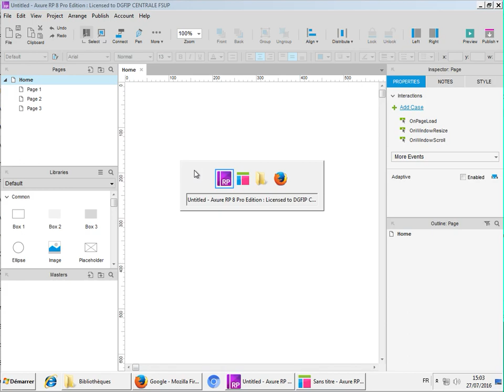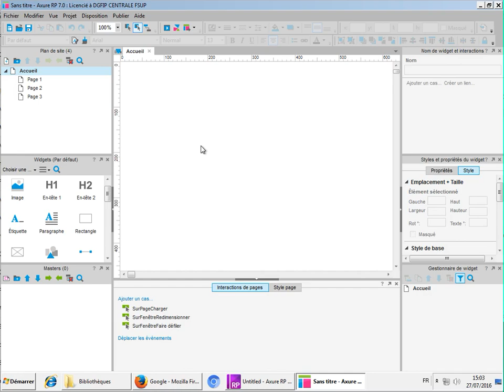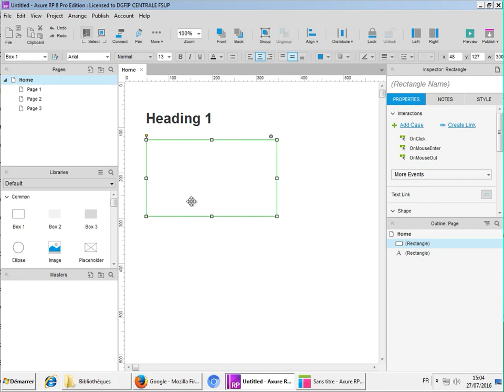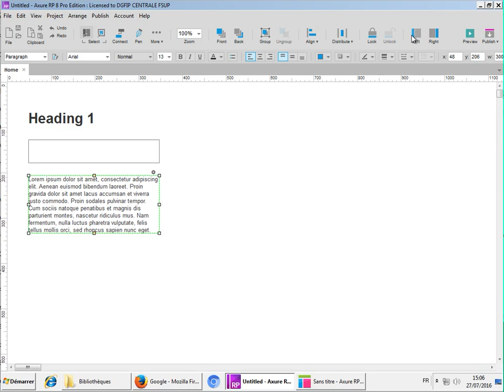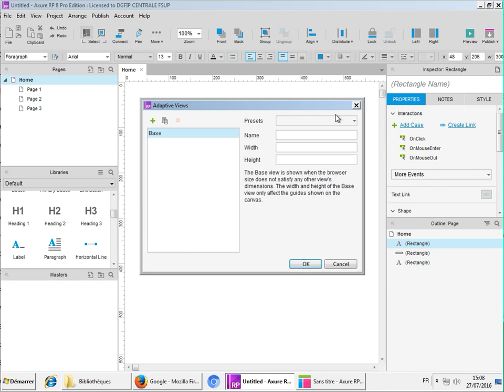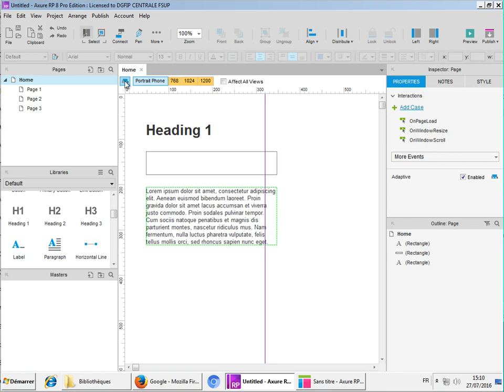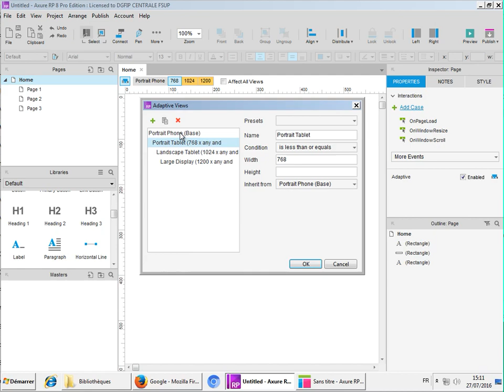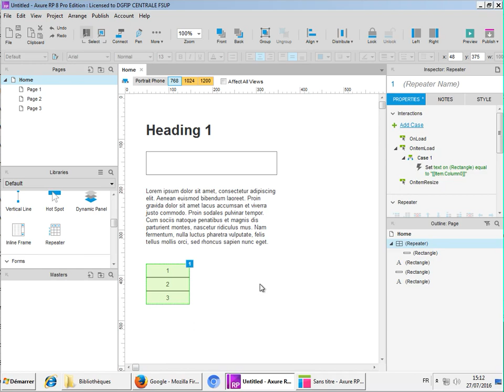Passage de Axure 7 à Axure 8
Une petite introduction à quelques différences entre Axure 7 et Axure 8